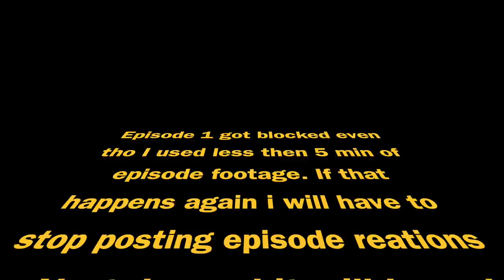The Family Man S2 E02 - "Weapon" | REACTION!!